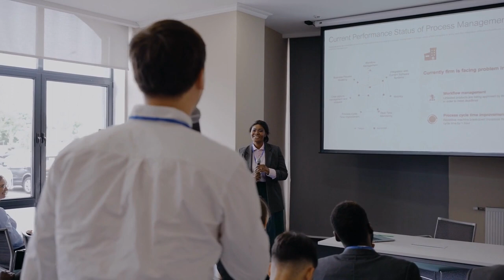If The Why Is Powerful Then The How Is Easy | Jim Rohn Motivation | Self Improvement | Growth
Welcome to Your Life's Keys where I serve you with everything that will inspire you to live like a champion.

Have you asked yourself why you have to do what you are doing? It is important to ask yourself why. Asking why is a critical skill that every individual needs to master to succeed in their professional and personal lives. It produces growth and makes your self improvement (personal development) possible. Follow Jim Rohn as he teaches on asking why and how it can impact your self improvement.